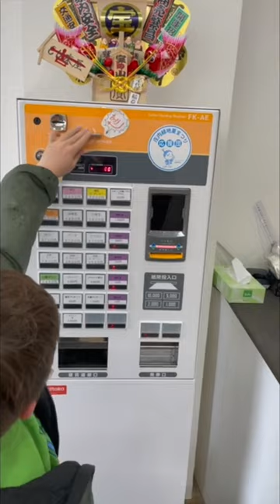Japanese Barber Shop Vending Machine! Unique Haircut